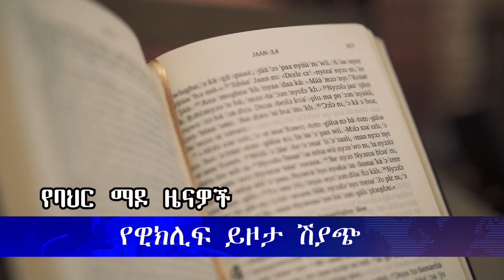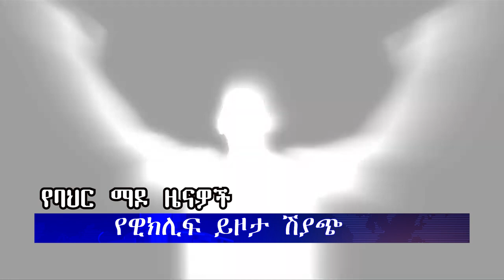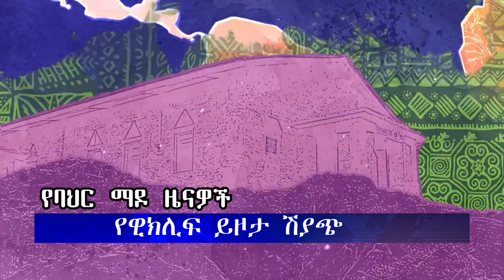ሕይወት ዜና ስኞ 3/10/2016